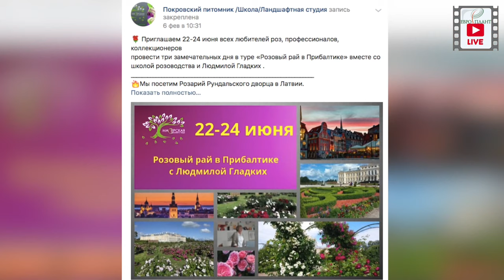Дорогие подписчики......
А еще мы хотели бы посоветоваться и поделиться своими планами на ближайшее будущее. Без вашей поддержки всего этого не было!